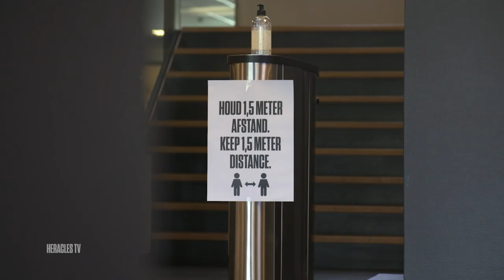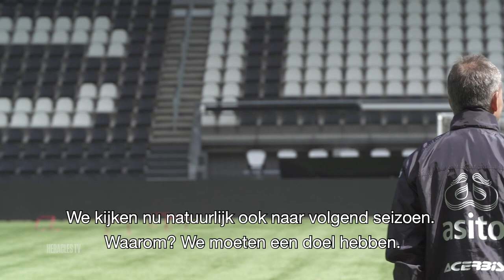Heracles TV | De trainingen zijn weer begonnen!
De selectie van Heracles Almelo staat weer op het veld. Een reportage over de eerste week.